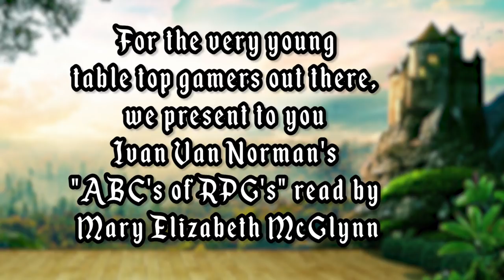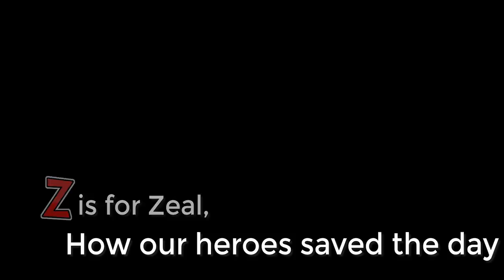The ABC's of RPGs - A book reading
Today we present to you a reading of The ABC's of RPG's. It's a children's book written by our very own Ivan Van Norman. You can pick one up here: